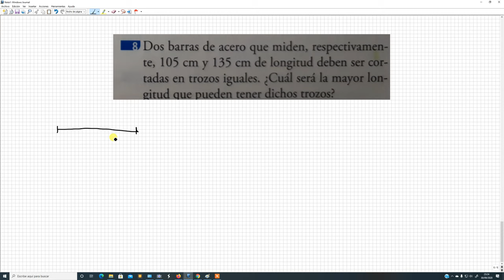ESO3_e_acad_tarea1_5_semana_28092020_04102020